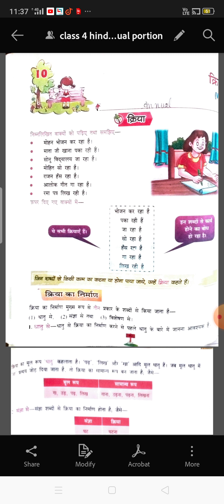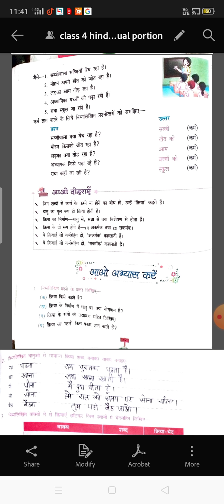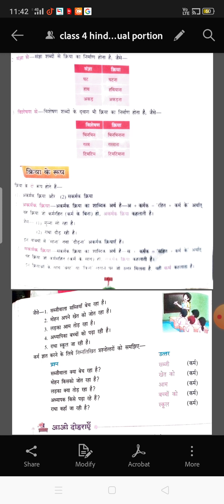Class 4 Hindi grammar ch10 Annual portion